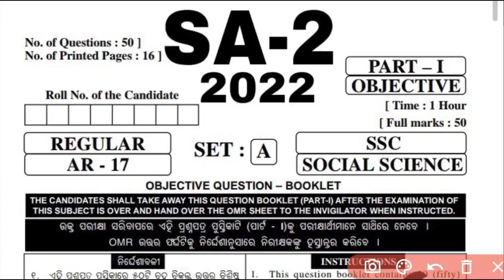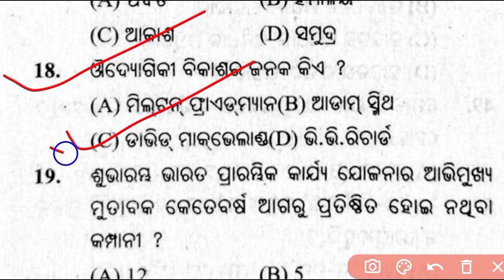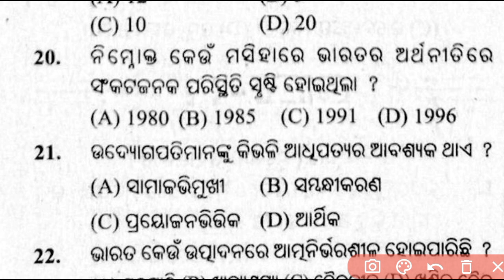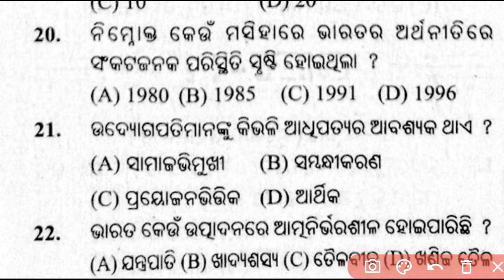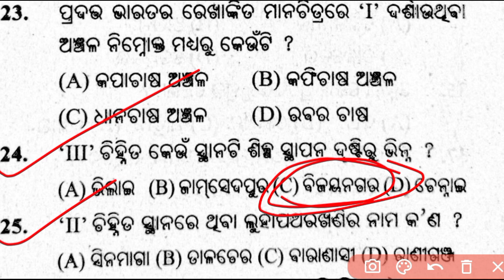10th Class SA 2 Exam 2022 Question Class 10 SA 2 Social Science Question With Answer#SA 2 Class 10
10th Class SA 2 Exam 2022 Question Class 10 SA 2 Social Science Question With Answer
10 Class Summative Assesment 2 Social Science Question
10th Class SA 2 Social Science Subjective Questions#Class 10 SA 2 SSC Question#SA 2 Class 10 SSC QNA
PM Tutorial
10 Class SA 2 Social Science 2022 Question
Class 10 SA 2 Exam 2022 Question
10 Class SA 2 Exam 2022 Question
SA 2 Exam Class 10 2022 Question
PM Tutorial
10 Class SA 2 Social Science Question with answers of Odisha board School
Class 10 Social Science Question with answers of Odisha board School